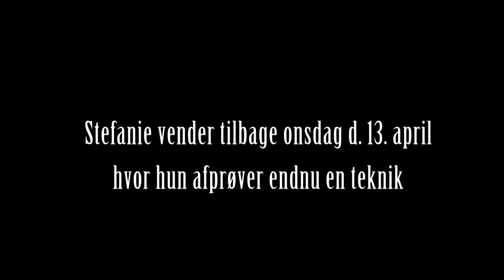Greylag Hammer - Videoblog 5 - Stefanie kalder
Så er det 5. forsøg på kaldet og det går fremad endnu engang. Stefanie har rigtig godt styr på både de høje og de dybe lyde nu !! Hun er dog for hurtig med de dybe efter de høje skrig og det lyder ikke som en "melodi" eller livagtigt endnu, men faktisk kan hun allerede klare sig på jagt nu sammen med andre kaldere. Hvis du bare kalder høje skrig og dybe lige efter som snak, jamen så kan hun sammen med andre være med til at lyde som en folk der "snakker" og derved få gæs ind på skudhold.